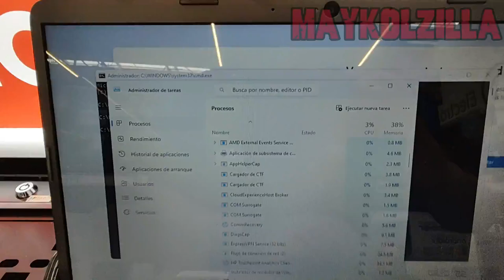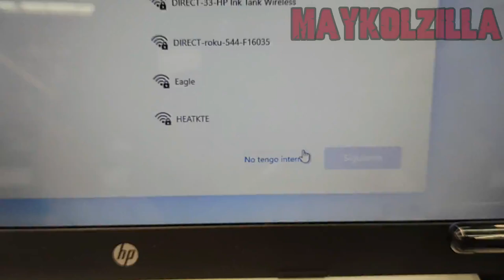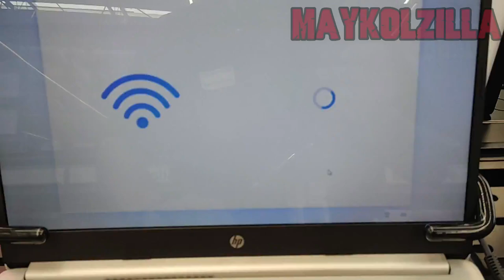Como Instalar Windows 11 sin internet Modo Local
en esta ocasión les vengo a enseñar como instalar o iniciar Windows 11 sin usar inter o ingresar un correo electrónico, solo modo local siguiendo las siguientes indicaciones para entrar a como comando debemos oprimir shift mas F10 y nos aparece el recuadro de CMD y ahí colocamos el comando TASKMGR y debemos desactivar el flujo de redes si esa parte no te funciona, volvemos a MCD y ponemos el siguiente comando "OOBE/BYPASSNRO" sin comillas y le damos enter y ya con eso debemos ingresar Windows 11 sin internet ni meter ningún correo, no olvides en darle like, compartir y suscríbete apóyame a crecer, se despide su amigo maykolzilla en un próximo tutorial hasta la otra amigos.